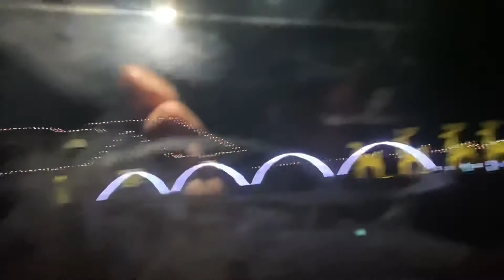Christmas House Lights 2020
Teen Vlogger takes you guys on a tour of a few houses with Christmas decorations and nice bright lights with only a few days until Christmas 2020.